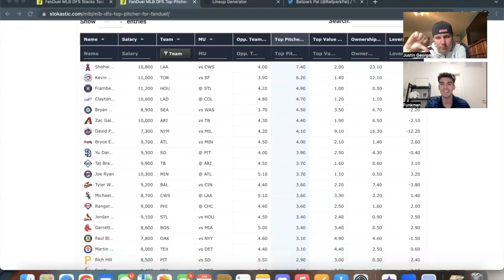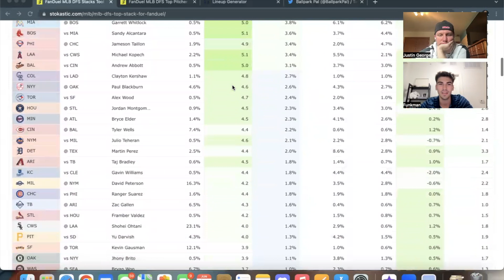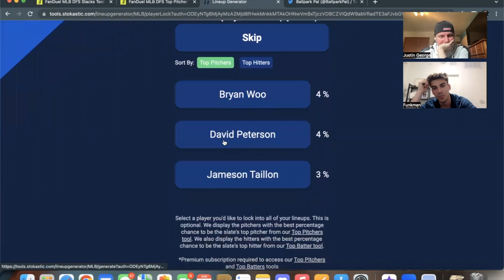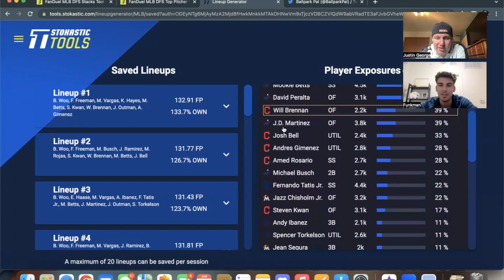6/27 MLB DFS Stacks, Pitchers and Bats for Fanduel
We recap about our huge night from last night and then hope to keep it going for tonight's massive MLB DFS main slate, so make sure to tune in and get a better edge on the slate!